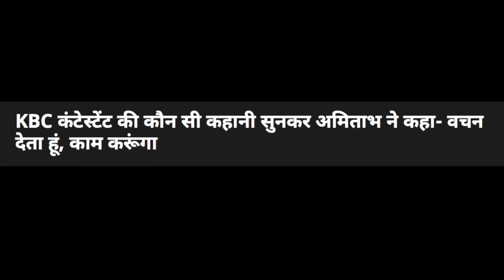|| KBC कंटेस्टेंट की कौन सी कहानी सुनकर अमिताभ ने कहा- वचन देता हूं, काम करूंगा ||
My Channel Bollywood Ki Kahaniya for Only Bollywood Entertainment
The host, Amitabh Bachchan, gives contestants the chance to answer a series of questions based on general knowledge and current affairs in order to win a cash prize.